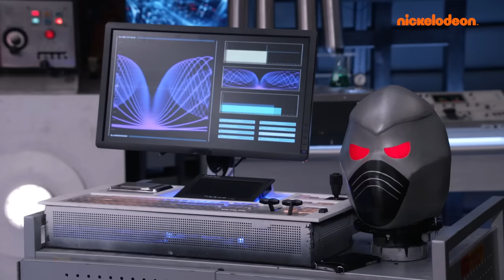Os Thundermans | Episódio completo de 10 MINUTOS! | Problemas no Paraíso! | Nickelodeon em Português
Episódio completo em 10 minutos! Os Thundermans em “Problemas no paraíso!”

Prepare-se para um dos mais icônicos episódios de Os Thundermans! A Phoebe é vilã, o Max é herói e a Chloe está mais confusa do que nunca! Os Thundermans viajam para o Havaí, mas desde que a Phoebe usou os poderes do Dark Mayhem, ela nunca mais foi a mesma... e não estamos falando só do novo cabelo ruivo dela!